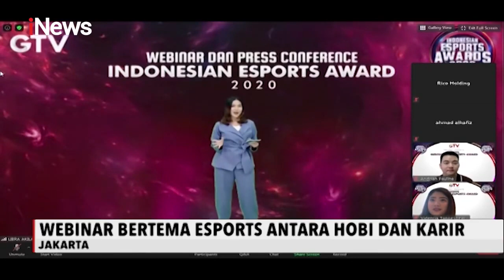Lewat Indonesian Esports Awards, GTV Gelar Ajang Penghargaan Esport Pertama di Indonesia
GTV siap menggelar sebuah ajang penghargaan pertama bagi para pelaku Esports di Indonesia, yaitu Indonesian Esports Awards.

Awards ini merupakan apresiasi tertinggi bagi mereka yang aktif membangun iklim yang positif di bidang Esports.

GTV sebagai penggagas event ini sudah beberapa kali menjadi pelaksana berbagai event kompetisi esports, seperti Piala Presiden hingga Official Broadcaster Cabang Olah Raga Esports di Sea Games 2019. Saat ini, GTV sedang menayangkan reality talent search esports pertama dan satu-satunya di Indonesia: Esports Star Indonesia.

"GTV melihat peluang yang sangat besar di dunia Esports di Indonesia. Kita memiliki para pelaku Esports yang tidak hanya banyak, tapi juga berpotensi membawa nama Indonesia ke panggung Esports dunia. Mereka terdiri dari atlet yang handal, coach yang teruji, dan juga para kreator yang menciptakan Esports sebagai industri masa depan yang menjanjikan. GTV mendukung penuh perkembangan dunia Esports Tanah Air dan Indonesia Esports Awards merupakan komitmen GTV untuk itu," kata Managing Director GTV Valencia Tanoesoedibjo, Rabu (14/10/2020).

Pada pelaksanaan event Indonesia Esports Awards ini GTV bekerja sama dengan IESPL sebuah organisasi liga esports pertama sekaligus terbesar di indonesia. IESPL berperan memberikan referensi yang valid bagi GTV untuk menentukan 11 kategori nominasi dan 1 penghargaan khusus yang akan dipertaruhkan dalam Indonesia Esports Awards ini. Berikut adalah nominasinya :

1. Content Creator Gaming Terfavorit

2. Celebrity Gamers Terfavorit

3. Celebrities Team Terfavorit

4. Caster Esports Terfavorit

5. Pro Team Esports Terfavorit

6. Pro Player Games Esports Terfavorit

7. Coach Esports Terfavorit

8. Cosplayer Terfavorit

9. Turnamen Esports Publisher Terfavorit

10. Turnamen Esports Non-Publisher Terfavorit

11. Games Esports Terfavorit

12. The Star Esports Indonesia (Special Awards By GTV)

Masyarakat Indonesia bisa turut berpartisipasi dalam menentukan siapa pemenang untuk masing- masing kategorinya dengan cara voting melalui aplikasi RCTI+ dan juga voting sms yang akan mulai dibuka pada 18 Oktober 2020.

Penasaran siapa saja para pelaku yang masuk ke dalam 11 kategori nominasi tersebut?

Sudah tidak sabar ikutan voting untuk memilih idola esports anda? Info lengkap kunjungi dan follow instagram/facebook: @officialgtvid.

Ikuti voting Indonesia Esports Awards mulai 18 Oktober dan 18 November 2020!